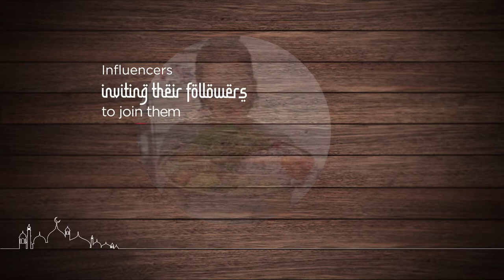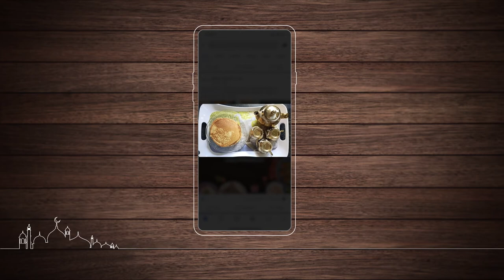Hafele Table of Love